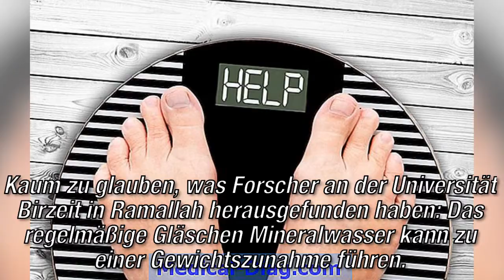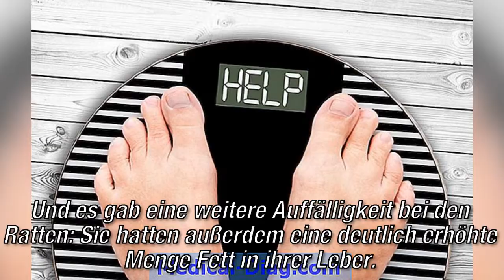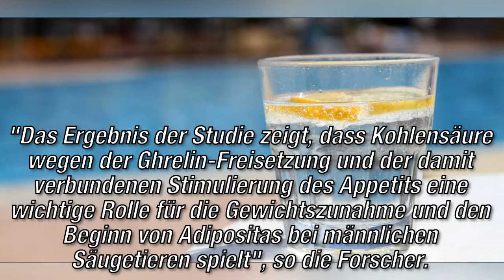Kohlensäure könnte eine Gewichtszunahme verursachen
Wasser trinken steht immer weit oben auf der Liste, wenn es ums Abnehmen geht. Denn wer genug trinkt, der kann seinen Appetit besser in Schach halten, heißt es. Möglicherweise bewirkt Wasser mit Kohlensäure aber genau das Gegenteil.